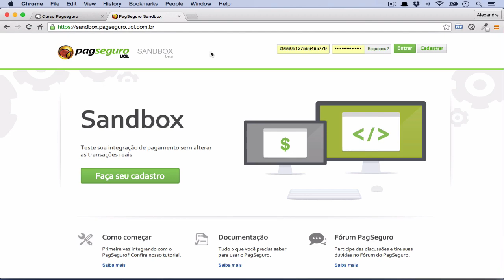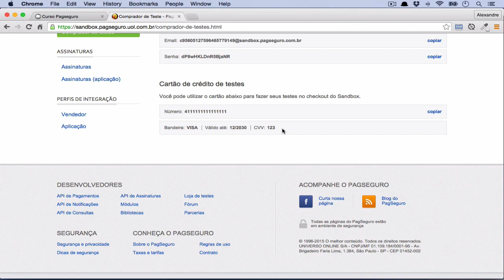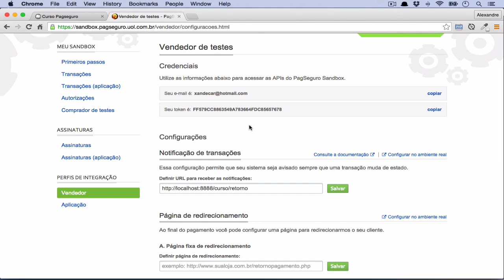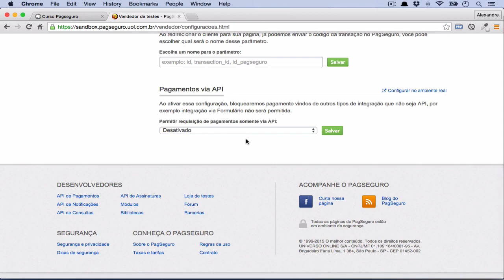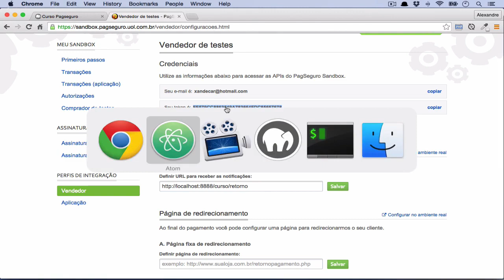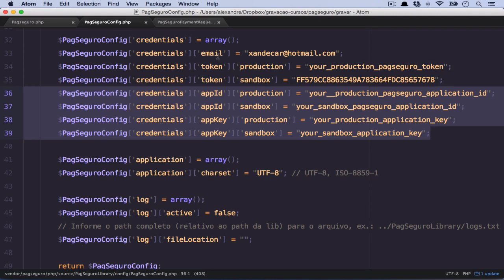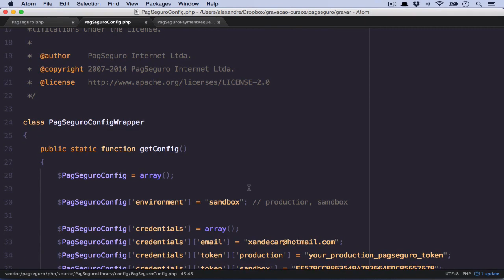Checkout com Pagseguro#14 - Sandbox do pagseguro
🚨Essa aula faz parte de um curso antigo que gravei há muitos anos atrás, então a qualidade de áudio e vídeo não são ideais, além de algumas funcionalidades do checkout não serem mais integradas da mesma maneira, mas mesmo assim acho que esse curso será útil para muitas pessoas, espero que você seja uma delas.